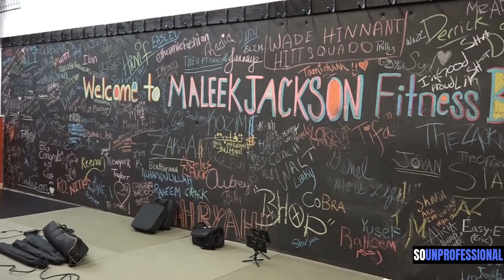So Unprofessional: Surviving R.Kelly | Ginuwine | Shut the f**k up | Maleek Jackson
On this episode of So Unprofessional, we talk about the bombshell Lifetime Network documentary series “Surviving R. Kelly”.  Special guest Boxing Fitness and Personal Trainer Maleek Jackson joins Gus & Ish as he talks about his struggle from being incarcerated for 10 years to now owner and operated of a popular Fitness Gym in Philadelphia.  We also talk about the excellent advice from the viral video from the Lawyers over at “Pot Brothers at Law”.  Ginuwine epic new beard, and a white guy assaults a black girl working at McDonalds.  Check us out for another exciting episode of The So Unprofessional Show.

Follow Maleek Jackson…

You can purchase Maleek’s book here…

Make sure to follow The So Unprofessional Show on…

Follow hosts Gus & Ish…

Special thanks to Big Bad Radio.